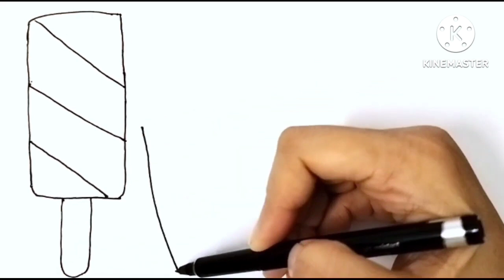Ice cream drawing and colouring video, Drawing and colouring video for toddlers,Rainbow Icecream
Icecream drawing
Rhymes
Rainbow Icecream drawing
Colourful Icecream drawing and colouring video
Abcd song phonic
Colour wala
Magic drawing video
Super Easy drawing video